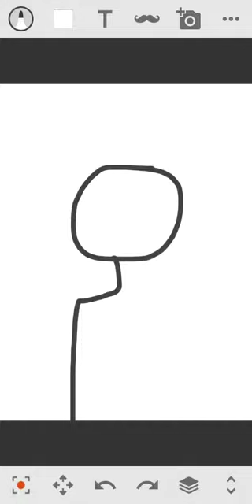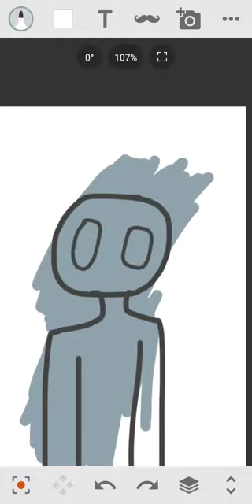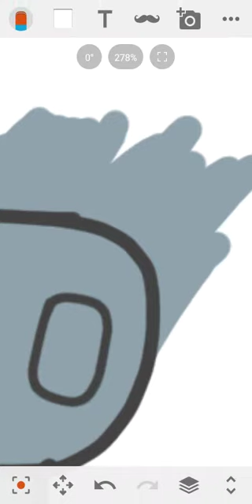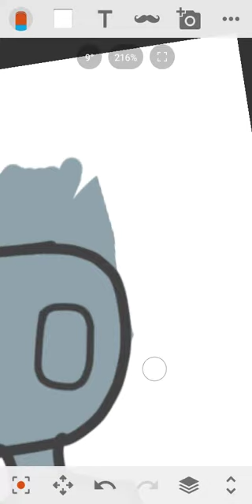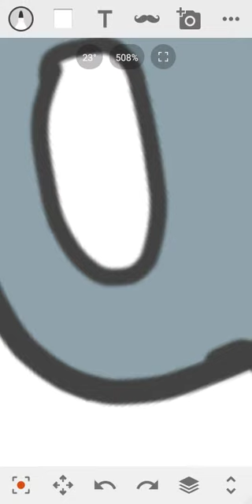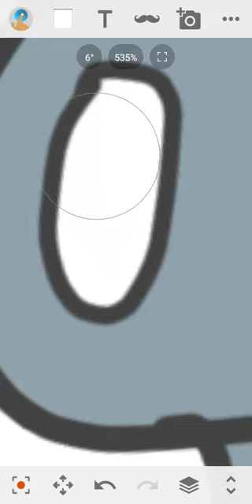Speedpaint(?) Agora o nome dele é JURANDIN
Um vídeo fazendo um desenho (bem tosco)

Desculpa aí se alguém ficou tonto '-'